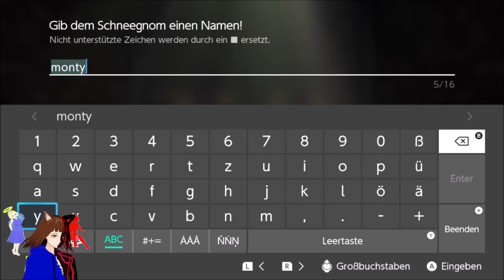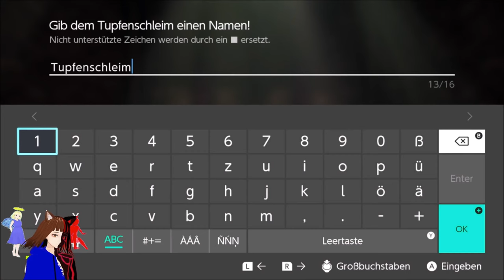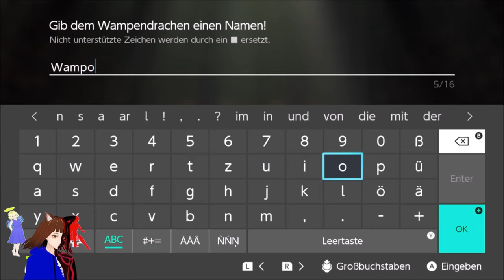Das Höllentor 🌋 / DRAGON QUEST MONSTERS DER DUNKLE PRINZ ⚔️ | DEUTSCH | GERVTUBER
Dragon quest Monsters der Dunkle Prinz:

Heute erzählt uns die Satte Ratte Nagobert von den Fiesen Taten des Fieslings Brandi